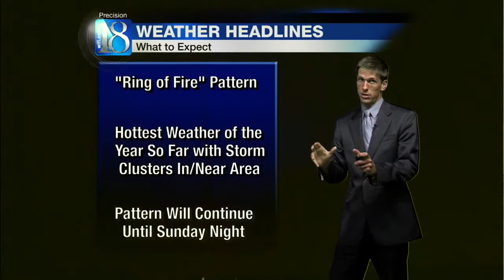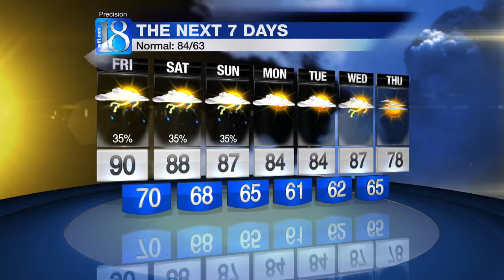News 18 at Six